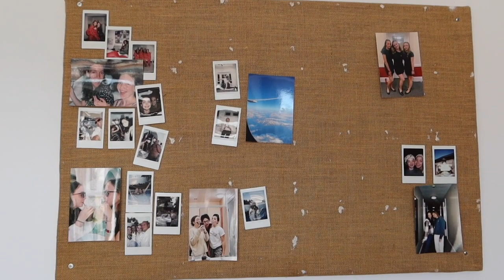MOVING INTO BOARDING SCHOOL *senior year* | Moving in day, decorating my dorm, first night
MOVING INTO BOARDING SCHOOL *for the last time*

In today's video, I'm moving back to boarding school for the final time ever! I show you the moving in process, spending the last day with my mum, and the process of decorating my dorm room. I hope you guys enjoy this video ♡

✰ FAQ ✰
What year are you in? → Year 13 (senior year)